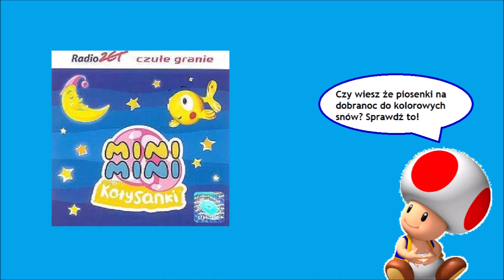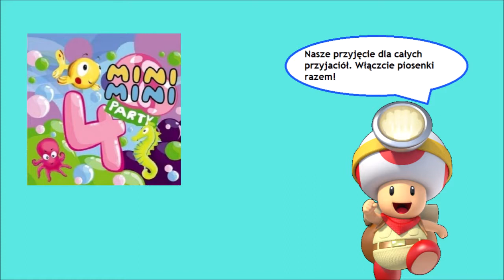Centrum Uśmiechu - Uśmiechem przegonimy chmury + obrazki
Uśmiechem przegonimy chmury - Słowa powyżej:

Początek:
Inspektor Ogórek! (x4)

Zwrotka 1:
Woda z nieba leci tak, jakby ktoś odkręcił kran
Kap, kap, kap!
Na moje podwórko, huśtawkę za górką
Kap, kap, kap, woda leci tak!

Refren:
Uśmiechem przegonimy chmury!
Świat będzie kolorowy, a nie szaro bury
Niebo zrobi się niebieskie!
Uśmiechem wygramy z deszczem!
Uśmiechem przegonimy chmury!

Zwrotka 2:
Kropla za kropelką tak pada w kółko cały czas
Kap, kap, kap!
Słońce się schowało, zachmurza z tą ścianą
Tak, tak, tak i nie widzi nas!

Refren:
Uśmiechem przegonimy chmury!
Uśmiechem przegonimy chmury!

Końcówka:
Uśmiechem przegonimy chmury!
Przepędzimy deszcz!
Uśmiechem przegonimy chmury!
Przepędzimy deszcz!
Uśmiechem przegonimy chmury!
Przepędzimy deszcz!
Uśmiechem przegonimy chmury!
Przepędzimy deszcz!

Piosenka: Uśmiechem przegonimy chmury
Wykonanie: Centrum Uśmiechu
Wiek: Dla dzieci powyżej 10 lat
Uprzejmość: Sony Music Entertainment Europe

Obejrzyj również film "Miąższ zamiast wiedzy i Bum Bum Rurki w tle..." na stronie: